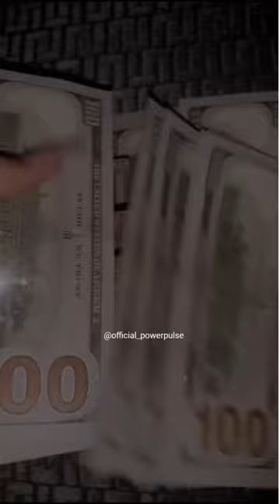Claim Your Throne, Young King 👑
• Want To Earn Money DM me "Cash" I Will Tell You Free Way To Earn Wealth 💰